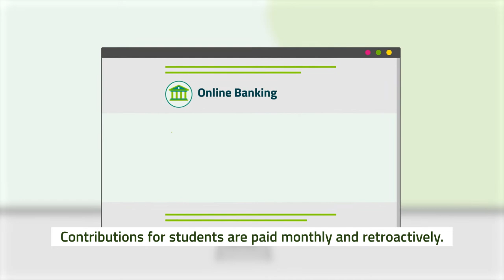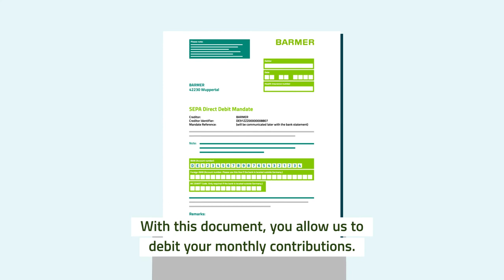Student - Health insurance contribution in Germany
How to pay contributions for my student health insurance

In Germany, everybody needs health insurance. Most people are covered by a public health insurance provider, for example BARMER.

How you pay the contributions depends on whether you are a student, an employee or self-employed. Here, we explain how it works for students. We highly recommend that you open a German bank account. That makes everything a lot easier and you don’t have to worry about foreign transaction fees.

Health insurance in Germany made easy

Do you have any more questions about health insurance in Germany? We’re always happy to assist you.

BARMER. Your partner in health insurance.